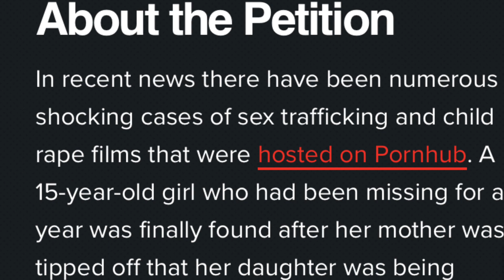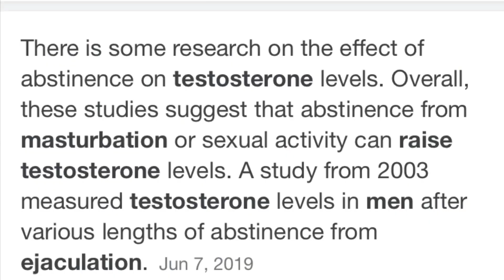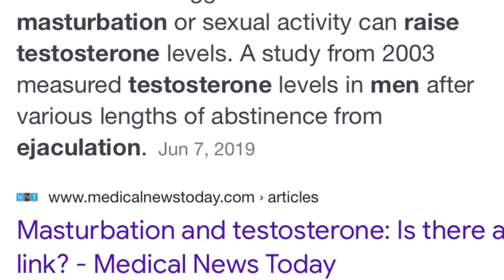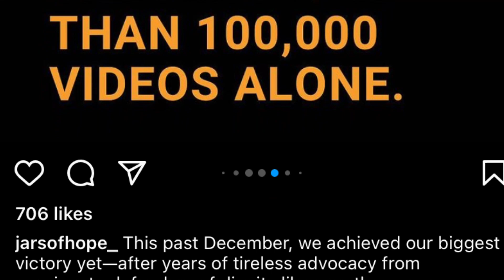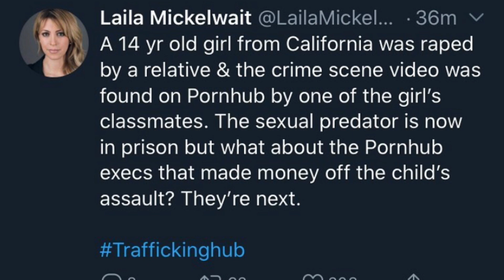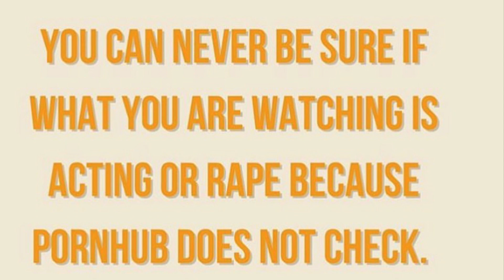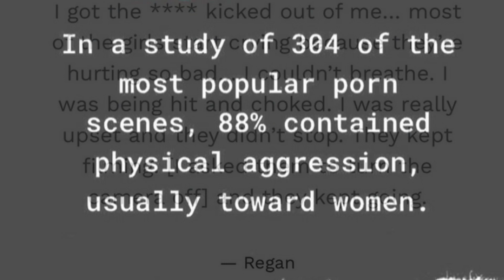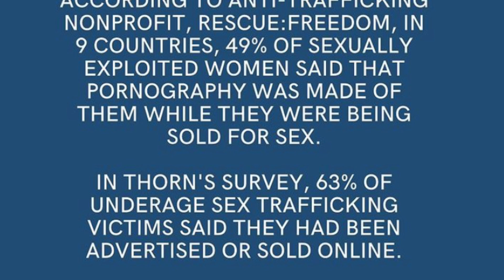16 Reasons NOT To Watch P*RN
STOP WATCHING P*RN AND CANCEL S3X TRAFFICKING
SIGN THE PETITION
TRAFFICKINGHUB.COM

0:00 ‘natural urges’
0:31 Cheapening the Sacred
2:23 Destroying your Auric Field
3:00 80% Sex Trafficking Victims did Porn
3:37 Sexually Transmitted Entities
4:02 Increases potential for cheating
4:33 As Addictive as Heroin
5:50 NO FAP
7:07 You don’t know if your watching consensual events
7:25 p*rn stars are sex trafficking victims
7:50 Forced Sex Industry Evils
9:03 P*rn stars are on drugs
10:00 Teen is MOST SEARCHED TERM
10:57 Scientific Evidence it Desensitizes you to violence against women
11:42 P*rn Increases Depression, low self esteem in women
13:12 Succubus Entities
14:09 Insatiable Lust
15:03 2 out of 3 boys under 14 watched
15:15 Pedophiles groom minors via p*rn
15:38 MEME DUMP / OUTTRO